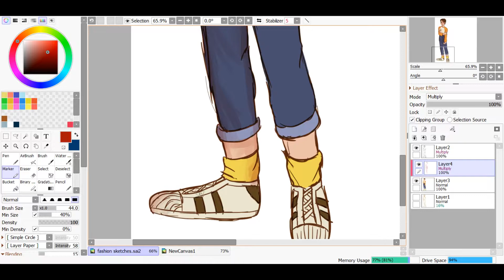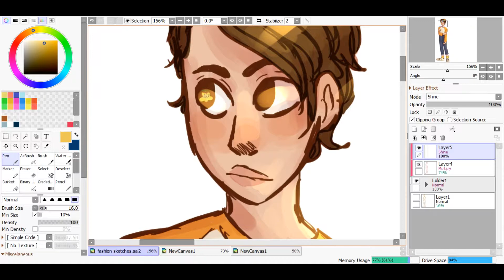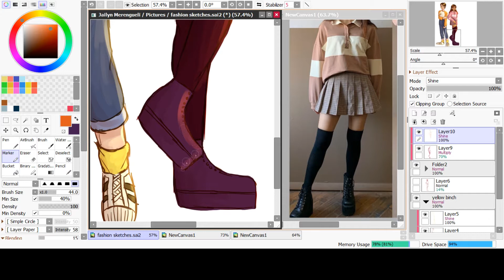Fashion Speedpaint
song: bunk - bbno$

i really enjoyed doing something rough and fluid, compared to my normally cartoony and shape based art